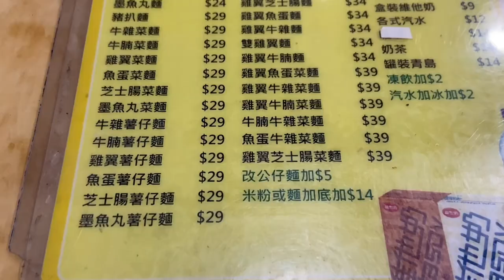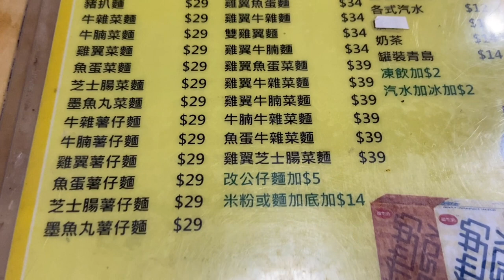なるべく早い時間に行って！マカオ地元の人々に愛されるお店【新肥仔記咖啡美食】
今回行ったお店は「新肥仔記咖啡美食」、以前ライブ配信をした際にマカオの方からオススメされたお店です。
何度もお店の前を通り過ぎたことはあったんですが、食べるのは今回が初めてでした。
麺類のみのお店ですが、とにかく早めに行かないと行列ができて座る席もない、それどころか12：00過ぎには売り切れになってしまうというくらい、地元の人々に愛されるお店です。
営業時間は6：00～13：30という超短時間、日祝は休みです。

★過去のおすすめ動画４選
■【マカオ料理】辛かったけど超美味！アフリカンチキンを食べてきた！【Cozinha Aida 窩婆美食】＠MACAU

■マカオの人気郷土料理「ミンチー」。お気に入りのレストランで食べてみた！【Cozinha Aida (窩婆美食) Macau】免治肉飯

■【マカオグルメ】お酒も進む！高級感溢れるポルトガル料理のランチセット！【DOURO RESTAURANT（ROOSEVELT HOTEL館内）】

■たまの贅沢や！ひとりでフォアグラ食べて幸福のひと時【THE LONDONER MACAU 喜公館】